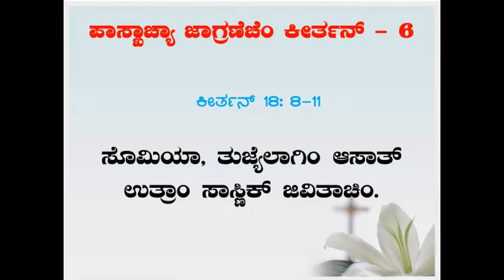KEERTHAN I Easter Vigil Psalm 6 I ಪಾಸ್ಖಾಚ್ಯಾ ಜಾಗ್ರಾಣ್ಯಾಚೆಂ ಕೀರ್ತನ್ 6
ಕೀರ್ತನ್ 19: 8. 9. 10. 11
ಸೊಮಿಯಾ, ತುಜೆಲಾಗಿಂ ಆಸಾತ್ ಉತ್ರಾಂ ಸಾಸ್ಣಿಕ್ ಜಿವಿತಾಚಿಂ

1. ಸರ್ವೆಸ್ಪರಾಚಿ ಶಿಕವ್ಣ್ ಬೊವ್ ಬರಿ,
ಜಿವಾಚಿ ತಿ ಘಟಾಯ್!
ಸರ್ವೆಸ್ಪರಾಚಿಂ ನಿಯಮಾಂ ಮತಿಕ್ ಉಜ್ವಾಡ್,
ನೆಣ್ತ್ಯಾಂಚಿ ತಿ ಜಾಣ್ವಾಯ್!

2. ಸರ್ವೆಸ್ಪರಾಚ್ಯೊ ಆಜ್ಞಾ ನಿತಿಚ್ಯೊ,
ಕಾಳ್ಜಾಚೊ ಸಂತೊಸ್!
ಸರ್ವೆಸ್ಪರಾಚ್ಯೊ ಹುಕ್ಮೊ ಸ್ಪಶ್ಟ್,
ದೊಳ್ಯಾಂಚೊ ಉಜ್ವಾಡ್!

3. ಸರ್ವೆಸ್ಪರಾಚೆಂ ಭ್ಯೆಂ-ಭಿರಾಂತ್ ಬೊವ್ ಪವಿತ್ರ್,
ಸದಾಂಚ್ ಬಾಳ್ತಾ ತಿ!
ಸರ್ವೆಸ್ಪರಾಚೆ ನಿರ್ಣಯ್ ವಿಶ್ವಾಸ್‌ಪಾತ್ರ್,
ತೆ ಸಗ್ಳೆ ನಿತಿಚೆ!

4. ಭಾಂಗಾರಾಪ್ರಾಸ್, ಆಪುಟ್ ಭಾಂಗಾರಾಪ್ರಾಸ್,
ಮನಾಕ್ ದಾದೊಸ್ಕಾಯೆಚಿ;
ಮ್ಹೊಂವಾಪ್ರಾಸ್, ಪೊಳಿಯೆಂತ್ಲ್ಯಾ ಮ್ಹೊಂವಾಪ್ರಾಸ್,
ಚಡ್ ಗೊಡ್ಶೆ ತುಜ್ಯೆ ಕಾಯ್ದೆ.